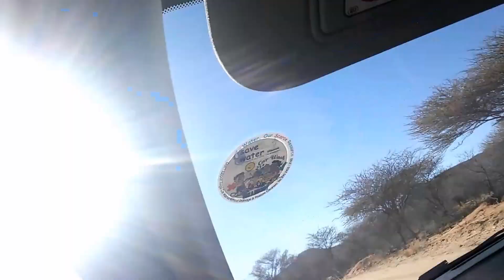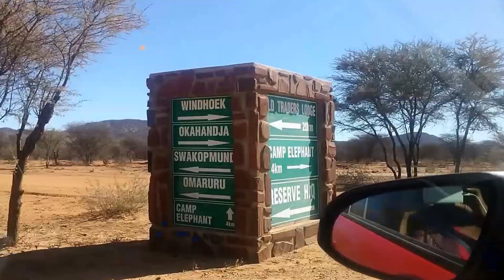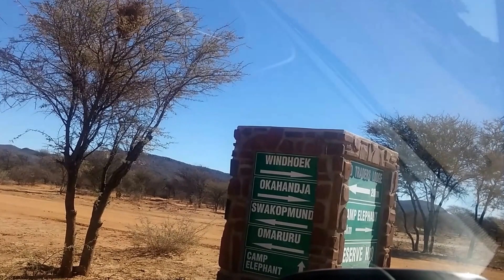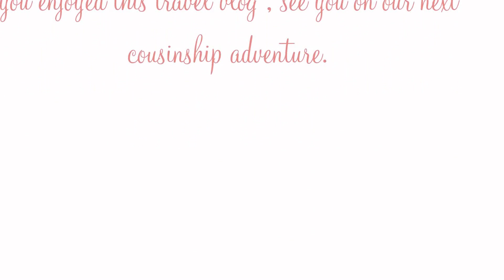Travel Vlog I Erindi Private Game Reserve - Amazing BreakFast and Icy grass I Day3 I Kwambi Princess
Hi Lovies ! So today (25th July 2016) is the last day of our stay at Erindi Private Game Reserve and my cousin and I checked out , firstly watch and see what we had for breakfast.

Our stay there was amazing and very memorable , from friendly and helpful staff to delicious dinners, and tasty desserts.

Sound effects ( Loyality free Music)
Songs playing on the car media player in this video :
Shuna - Gazza

Love
KP